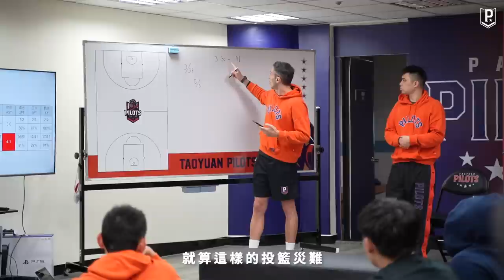✈️ Pilots 飛行紀錄｜連勝結束迎接另一個開始 克服失敗 相信我們足夠強大 EP.12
✈️｜TYP-03 飛行紀錄 EP.12

「面對強者我們依然展現強悍壓制力，
真正差距是來自我們不夠相信自己多厲害。」-卡總

勇敢面對失敗都是成長最好的養分
連勝結束，是另一段旅程的開始
相信自己，相信團隊
要成為大家嚴防的最強隊伍🔥
Let's go PILOTS!